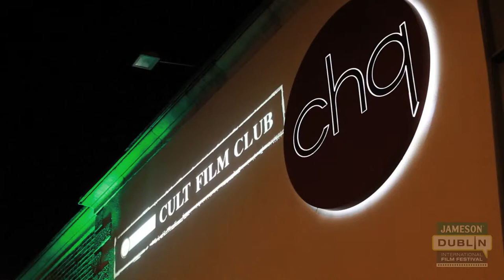Day 5 | JDIFF 2012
Highlights from JDIFF day 5 featuring interviews with the Director of  "The Far Side of Revenge", Margo Harkin and  Michael Madsen who played Mr Blonde in "Reservoir Dogs"